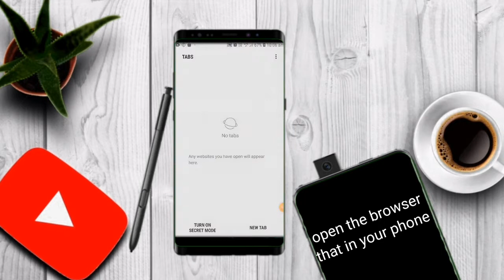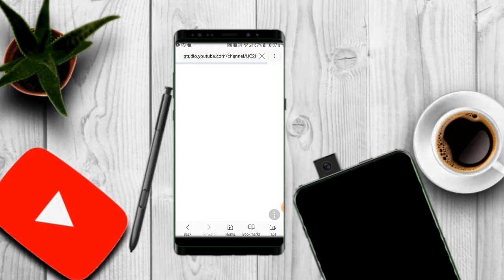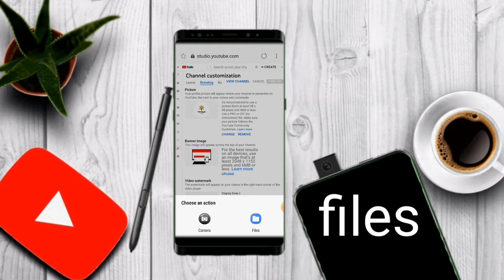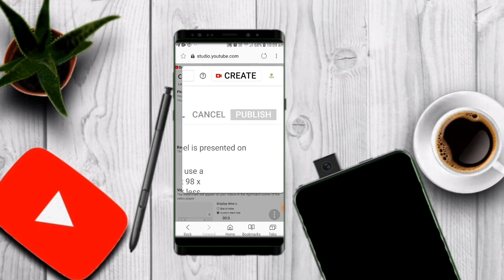How to add youtube channel banner malayalam| The teching dude |Vaigeshdileep 🧒😃🥰